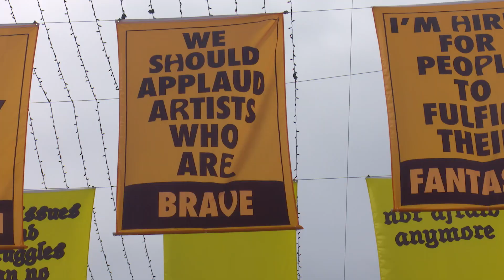SaMo Pride Month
Celebrate the LGBTQ+ community, individuality, inclusivity, and love with the City's first-ever Pride Month. for info about SaMoPride events happening all month long!